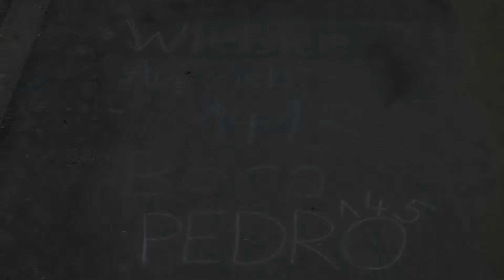Frankfurt IRONMAN 2022 - Gib alles für deinen Traum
Glückwunsch an alle, die erfolgreich ihr Ziel am Römerberg in Frankfurt erreicht haben. GIB ALLES FÜR DEINEN TRAUM!

Sportliche Grüße Christian
Bleibe Gesund